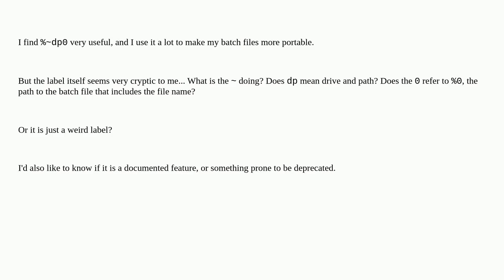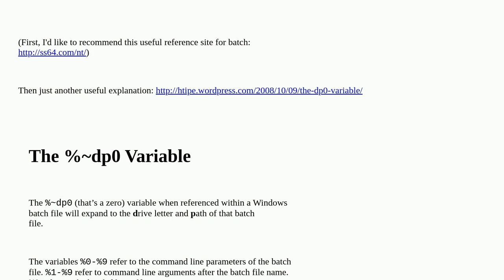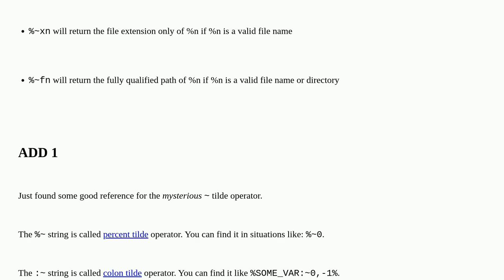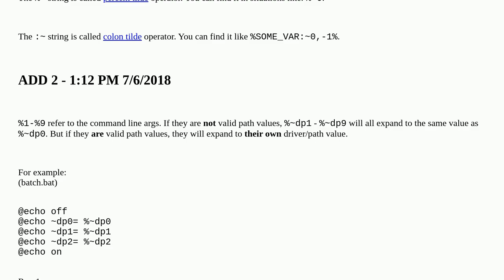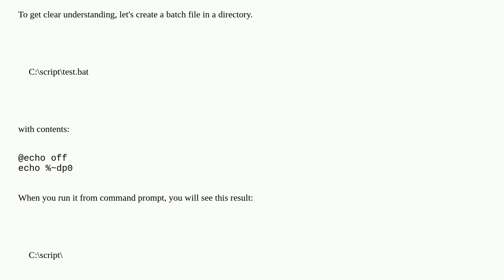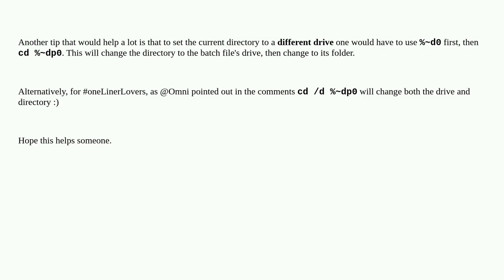What does %~dp0 mean, and how does it work?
A special thanks goes out to the community

  batch-file